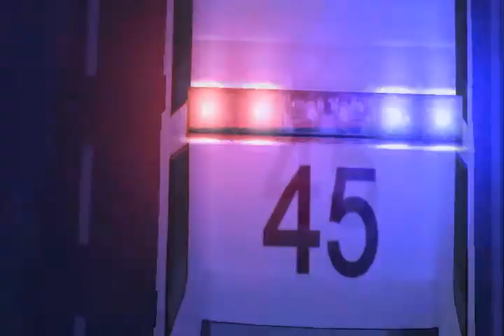Sims 2 Story - Innocence - Ch 4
PLEASE READ before you ask any questions as I will try to include where I got all of my custom content from below. :)

The one question on Damien's mind... "did I do the right thing?"

I had the idea to make my story into a Sim movie about 3-4 years ago. I didn't know much about custom content, and needless to say I didn't get very far. Even now, I probably still won't get very far. This is my first time making a proper Sims video/film/movie/whatever, and I'm still struggling a bit to get used to the effort required of Sim movie-making! But hey, I have a whole chapter here if anyone is interested? Haha. This story is going to follow the tale of Damien Briggs, the teacher, and the story is going to turn very quickly - dark.

Custom Content:

Mod the Sims

Australian Eucalyptus Tree - comcal
Dean Winchester Hair - nanabelle
Demolition Set - guatla
Graffiti - Pixelhate
Lupin Eyebrows - penguiny7
Madras Shirt - dustfinger
MH Garden Great Oak - phoenix_phaerie
Natural Eyes - -Shady-
Nosebleed - ninika
Pine Tree Resizes - nicvncnt
Semi-realistic eyes - ashwater
Styled Short Hair For Men - UdontKnow
Tears - Barcelonista
Time Factor Walls - Pixelhate
Trendy Hoodies - Randir
Verdant Velvet Garden Greens - buggybooz

The Sims Resource

Community Program Plants - simcom
Fir Tree Collection - 71robert13
Ground Palm Tree Plant - cat3cm
Pipe Dream Industrial Furniture - MsBarrows
Summertime Terrain Paint Sea - ayyuff

Heartbeat @ to be continued - hamman89, DeviantART.

Expansion Packs - Pets (yes, that's it)